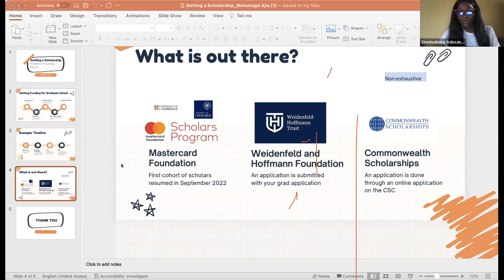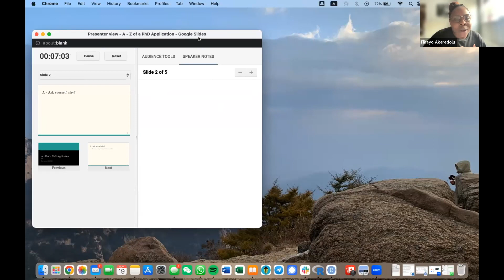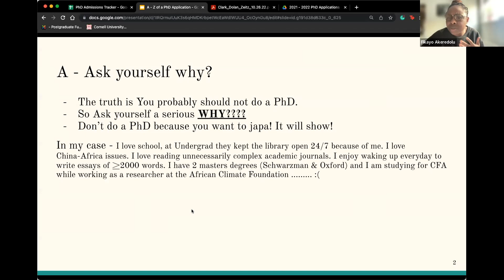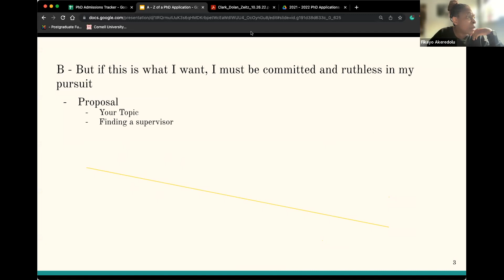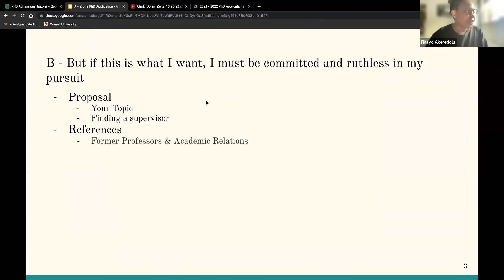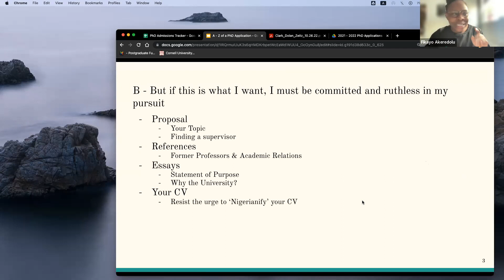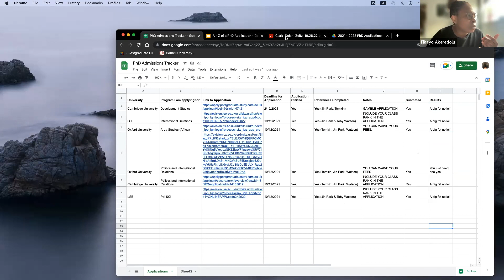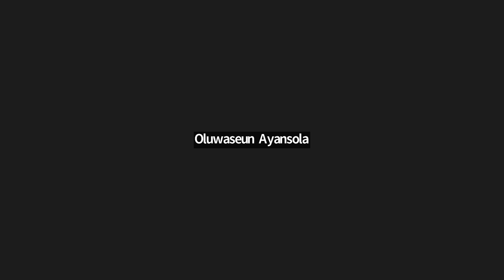Things to Know When Applying for a PhD (Application Process and Funding)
A-Z of PhD Application Process by Fikayo Akeredolu